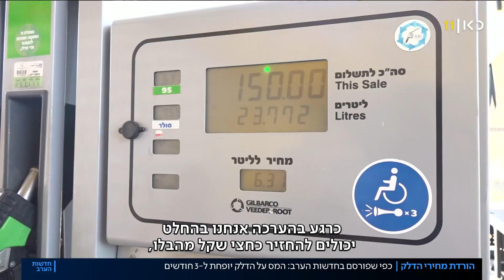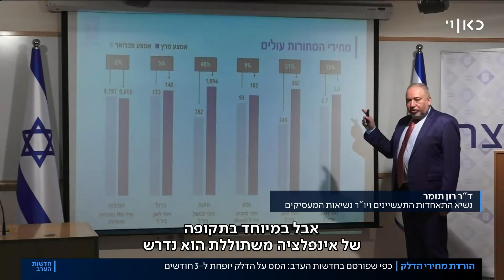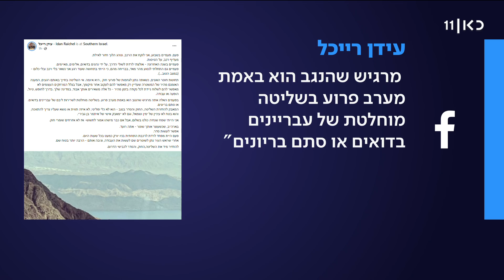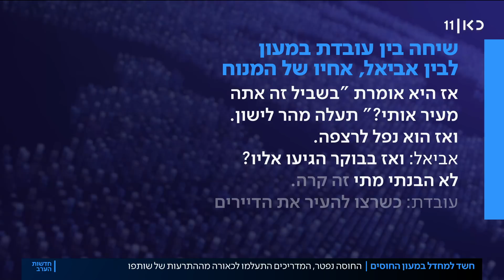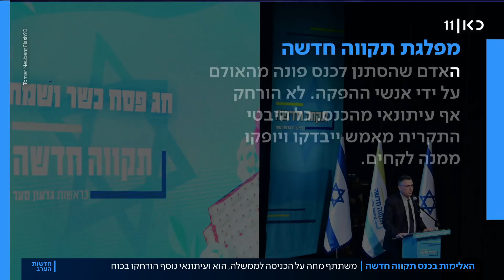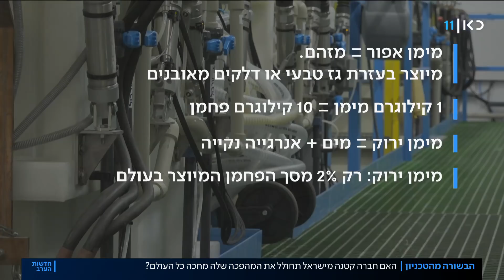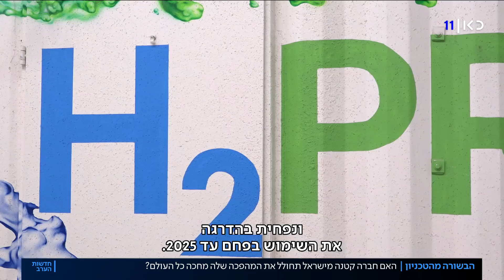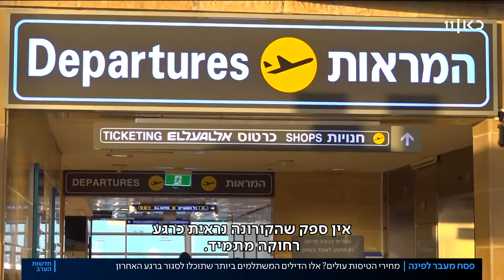חדשות הערב 05.04.22: מפקד חיל האוויר הפורש בריאיון בלעדי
כאן חדשות | חדשות הערב - מהדורת החדשות המרכזית של כאן 11 עם נבחרת הכתבים והפרשנים של כאן חדשות. הפרסומים הראשונים, הכותרות החמות וכל הפרשנויות לצד כתבות מגזין ופינות קבועות, 'כאן כלכלי' ו-'גלובלי'